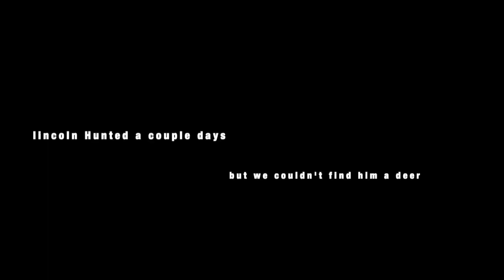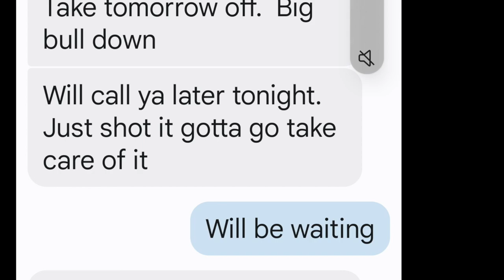2023 season highlights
2023 was an exciting year for my tribe, with Antelope hunts in Montana, grand kids with doe tags and buck tags. Also had a premium Deer tag for eastern Oregon & an Elk tag. wan't able to film all I wanted but did want to get a summary done. we had a great year!